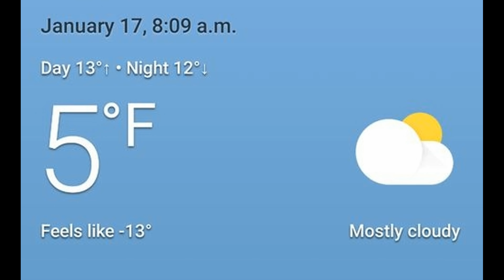RAILREEL More Frigid Freights CPKC Woodstock Ontario Jan 17 2024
Managed to catch a couple CPKC trains when out for groceries. Westbound was 235 not 119. Still bitter cold even when the Sun is out. Thanks for looking.